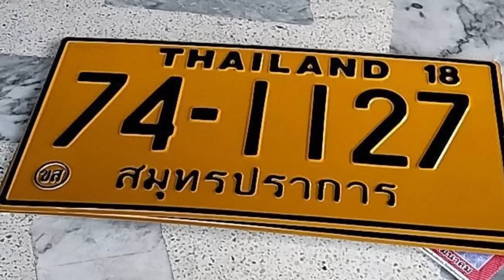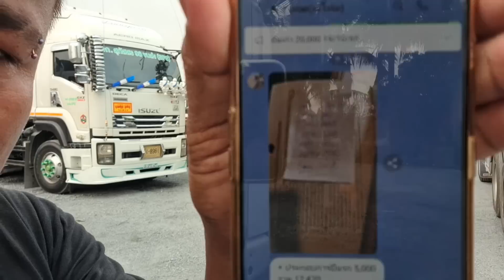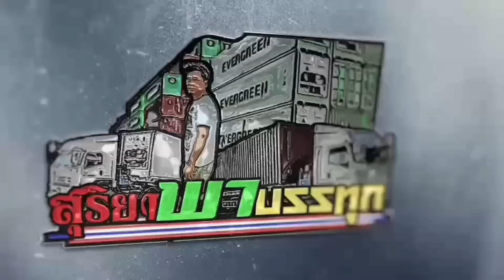หางสามมิตร(สามเพลา)ผมได้มาใน ราคา320,000บาท ดาวน์20,000 เสียค่าจด12,000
พร้อมวิ่งงานได้เลย